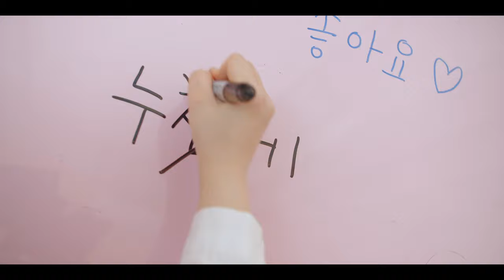NewJeans(뉴진스) - Ditto (Band ver.) ㅣ쏭첼 첼로 커버 cello cover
안녕하세요 :) 첼로 연주자 쏭첼입니다~💛
이번에 커버한 곡은 역대 걸그룹 역사상 데뷔앨범 발매 후 가장 짧은 시간내에 1위를 차지했던 요즘 핫한 갓기 걸그룹 Newjeans(뉴진스)의 디토 Ditto(디토)를 연주해봤어요!!😆

커버 연주 올리는 타이밍이 살짝 늦은감이 없지 않아있지만 ㅎㅎ 이건 연주 안해볼 수가 없었어요.. 오리지널 버전도 거의 맨날 듣고있는데 저는 갠적으로 밴드버전도 너무 좋은거 있져!!! 그래서 요 버전을 선택했습니다 ㅎㅎ

촬영하는 내내 너무 즐거웠고 오랜만에 교복st도 입고 학창시절로 잠시나마 돌아가는 기분이었어요!! 여기 스튜디오도 너무 이쁘지 않나요 크흡~ 암튼 너무 기분 좋은 촬영 이었습니다!!🙈🙈❤️

그리고 저는 특히 이 곡의 허밍부분의 그 몽환적인 사운드와 리듬을 살려서 연주해보려고 노력했는데, 재즈 느낌 한스푼 넣은 저의 첼로 연주도 잘 들어주세용 데헷🫶🏻💕

ㅡㅡㅡㅡㅡㅡㅡㅡㅡㅡ
소울빌 필름 박지언
ㅡㅡㅡㅡㅡㅡㅡㅡㅡㅡ
쏭첼 후원계좌
*카카오뱅크 : 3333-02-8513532(채송아)
후원금은 영상 제작 및 음원 녹음에 사용됩니다 :)

[영상은 매주 목요일 7시에 업로드됩니다!]
ㅡㅡㅡㅡㅡㅡㅡㅡㅡㅡ